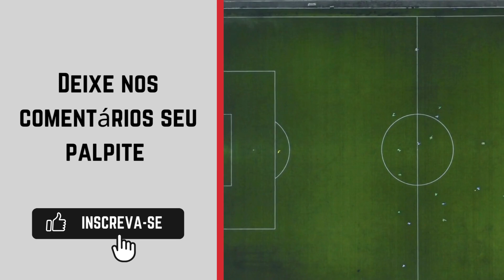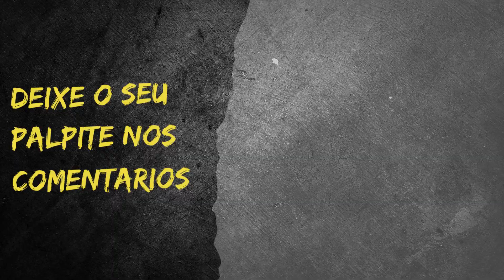Audax-RJ x Serra - Campeonato Brasileiro Série D